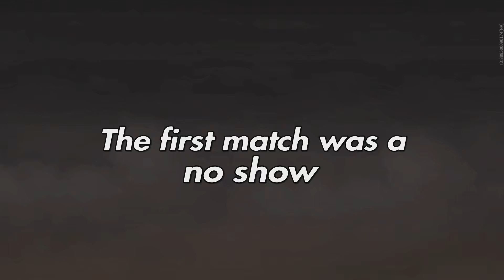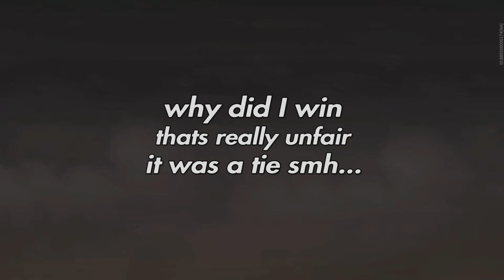Naraka Bladepoint PS5 Beta Tournament NA day 1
I won the first tournament hopefully i can i win the rest 😊 ggs to everyone i fought